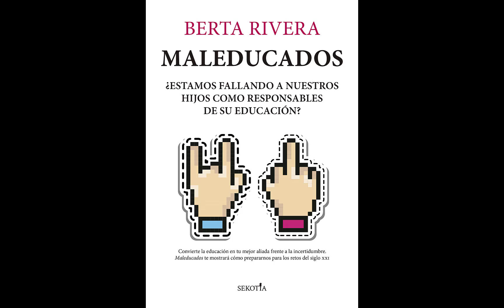MALEDUCADOS, ¿educamos convenientemente a nuestros hijos? por BERTA RIVERA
Maleducados
¿Estamos fallando a nuestros hijos como responsables de su educación?
AUTOR: Berta Rivera

Convierte la educación en tu mejor aliada frente a la incertidumbre. Maleducados te mostrará cómo prepararnos para mejorar los retos del siglo XXI
Maleducados es un ensayo imprescindible que nos ayudará a responder a la pregunta de si la educación que se está impartiendo es la más adecuada para las próximas generaciones. Berta Rivera repasa a fondo los factores que influyen en el proceso educativo de nuestros hijos, y no solo el docente. También analiza el modo en que están haciendo colapsar el funcionamiento de la educación como ascensor social.

La Revolución Tecnológica pone en nuestras manos herramientas que hacen que las ideas fluyan a una velocidad que nunca se había dado en la historia de la humanidad, ahora bien, no son las herramientas tecnológicas (los buscadores, las redes sociales, la Inteligencia Artificial…) las que transforman el mundo sino las ideas que fluyen por ellas. La verdadera diferencia, si lo comparamos con épocas pasadas, es la velocidad a la que las ideas se transmiten. Es esta velocidad la que hace que el mundo sea hoy más complejo y convierta a la educación integral de nuestros hijos en una necesidad vital.
Tenemos que entender bien qué está ocurriendo y por qué para poder dirigir mejor la educación que deseamos para las generaciones venideras. Es esencial para tomar de nuevo las riendas de la libertad y asegurarnos de que estamos dando a nuestros hijos las herramientas necesarias para una vida plena y propia. Solo una educación integral, de verdadera calidad, nos permitirá navegar los complejos tiempos que vivimos. Gracias a la educación, mantendremos el pensamiento despierto y sabremos discernir las ideas buenas de las malas, a diferenciar la propaganda de la información.

«La educación es nuestro pasaporte hacia el futuro. El mañana pertenece a las personas que se preparan para él en el día de hoy» Malcom X

«Un niño maleducado es un niño perdido» John F. Kennedy
Berta Rivera
  Berta Rivera se licenció en Filología Inglesa en la Universidad de La Coruña. Comenzó su carrera periodística como redactora en la revista de estilo de vida LOFF.IT y al frente de la columna semanal The Sunday Tale; en la actualidad es coordinadora editorial en LOFF.IT, editora en la revista de libros BeisBook y colaboradora en otros medios como la revista de viajes de La Sexta Viajestic; también mantiene, irregularmente, un blog personal sobre temas de actualidad (bertarivera.com). Es, además, madre de un adolescente y, por él, estudiante eterna de educación diabetológica.